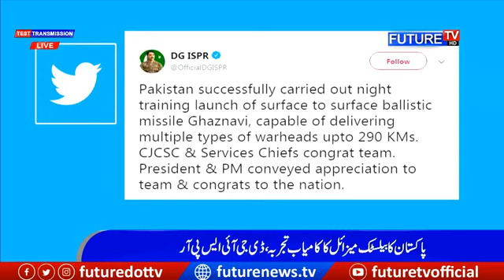12:30 PM News Headlines - 29 August 2019 | Future TV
12:30 PM News Headlines - 29 August 2019

Future TV is Pakistan’s first hybrid television channel that intends to empower people with correct real-time information and knowledge. We want to cater to people from different demographics and cultural backgrounds. With a team of expert human recourse from electronic, print and social media, our aim is to reveal the real positive and liberal image of Pakistan to the World by utilizing the reach of the internet.